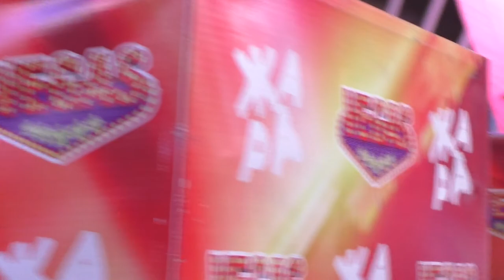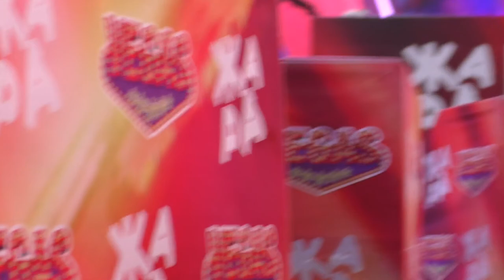ЭММА М - ЖАРА в Вегасе 11.03.18